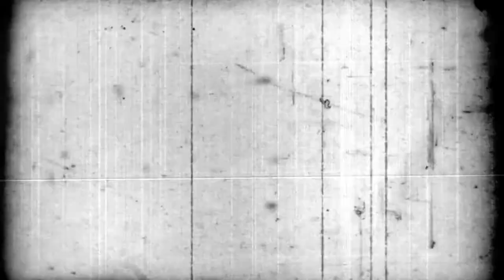HARI KE 2 KARANTINA DI KOREA ㅣKetika KORONA Melanda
Ini hari kedua saya ketika isolasi diri di KOREA.
Barang siapa yang masuk ke negara KOREA di wajibkan KARANTINA selama 14 hari.Orang asing maupun penduduk negri.
KOREA sangat ketat dengan peraturanya,apalagi penanganan tentang COVID-19.
Siapa yg melanggar akan langsung mendapatkan sangsi/hukuman bagi siapapun.pejabat ataupun rakyat harus tetap mengikuti peraturan negara.
Semoga video ini menghibur serta memberi info bagi kalian semua.
TERIMAKASIH

biaya karantina di korea
uu karantina terbaru
uu karantina
uu karantina 2018
uu karantina pertanian
8p karantina
8 p karantina